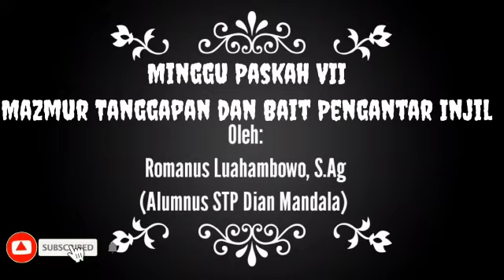MAZMUR TANGGAPAN DAN ALLELUYA MINGGU PASKAH VII Alumni 2015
Mazmur Tanggapan dan Alleluya untuk hari Minggu 24 Mei 2020 dinyanyikan oleh Romanus Luahambowo, S.Ag. Alumnus STP Dian Mandala, saat ini mengajar si SDS Santo Tarcisius Dumai Prop. Riau